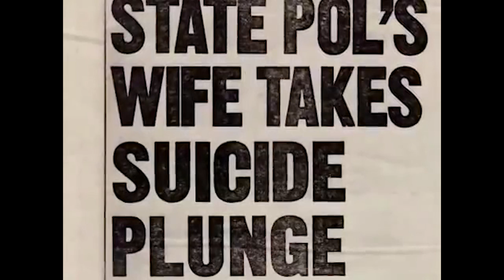【大師班】4堂攝影課：面對突發事件，如何用鏡頭記錄下來 Masterclass Cinematography with Kirsten Johnson (2/4)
Kirsten Johnson 是一名攝影師兼導演。她最近執導的作品《攝影者》（2016）入圍2017年奧斯卡最佳紀錄片。 她曾多次獲獎，並拍攝多部獲獎紀錄片，包括《華氏911》（2004）、《隱秘的戰爭》（2012）、《第四公民》（2014）。

● 紀錄片 Here One Day 預告片：00:10
● 重要人物拒絕錄影，拍攝時如何處理鏡頭：13:36
● 當攝影師，聆聽也很重要：24:36

【更多關於 Kirsten】
Kirsten Johnson 1987年畢業於布朗大學後，到西非從事了兩年紀錄片製作工作。其後，她到了法國國立電影學校（La Fémis）學習電影拍攝。她與在奧斯卡多次獲獎的 Laura Poitras 有長期的合作關係，並於2010年聖丹斯紀錄片比賽以 The Oath 獲得攝影獎。 她負責拍攝的紀錄片《祈禱惡魔回歸地獄》亦贏得2008年翠貝卡電影節。

在拍攝工作以外，她在紐約大學新聞系和及紐約的 School of Visual Arts 任教，並經常在埃及、敘利亞、黎巴嫩和沙特阿拉伯等國家開班教授年青攝影師和紀錄片製作人。

Kirsten Johnson works as a cinematographer and director. Her most recent work Cameraperson (2016) has been shortlisted for Academy Award for Best Documentary Feature in 2017. She has won multiple awards and is known for her work as a cinematographer on awarding winning documentaries including Fahrenheit 9/11 (2004), The Oath (2010) and Citizenfour (2014).

HKDI invited Kirsten to our Hong Kong documentary MasterClass. Kirsten spoke about visual language, the relationship between camerapeople and subjects, as well as the relationship between camerapeople and directors at the workshop.

Kirsten Johnson graduated from Brown University in 1987, with a BA in Fine Arts and Literature. After two years in West Africa working on local fiction and documentary film projects, she attended La F mis (French National Film School) and studied cinematography.
She has a longstanding collaboration with Oscar-winning filmmaker Laura Poitras, credited as cinematographer for The Oath, Citizenfour, the upcoming Asylum.

Kirsten Johnson shared the 2010 Sundance Documentary Competition Cinematography Award with Laura Poitras for The Oath. She shot the Tribeca Film Festival 2008 Documentary winner, Pray the Devil Back to Hell.

When not shooting she teaches at the New York University Graduate Journalism Department and at School of Visual Arts and often leads workshops for young camerapeople and documentarians in countries such as Egypt, Syria, Lebanon, and Saudi Arabia.

*The event was in February 2018.